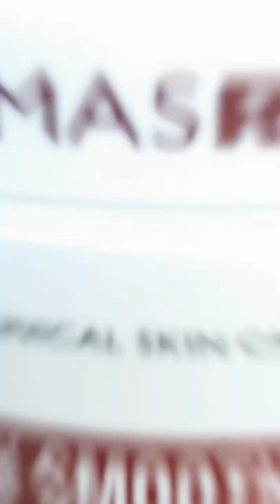Even Smoother™ Glycolic Retinol Resurfacing Serum and Peel Pads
Glycolic and Retinol in one product? Seems scary but guess what?! I just discovered some new holy grail anti-aging products!

@peterthomasrothofficial Even Smoother™ Glycolic Retinol Resurfacing Serum

What it is:
🌙A nightly resurfacing serum with a high-potency 15% glycolic acid complex and 1.5% retinol to help improve the look of texture and clarity. A high-potency 15% glycolic acid complex and 1.5% time-released microencapsulated retinol help improve the look of texture, clarity, uneven tone, fine lines, and wrinkles. Adenosine, niacinamide, hyaluronic acid, and collagen leave skin appearing healthy and plump with a youthful glow.

My thoughts:
🌙I am surprised on how gentle this serum is to my skin. Glycolic acid usually makes my skin feel tingly or even slightly irritated for a few minutes after application. I didn't experience any of those usual reactions at all! I added this to my PM routine because AHA and Retinol can cause photosensitivity so better use sunscreen during the day. I noticed that my skin is firmer and smoother since I started using this product. My fine lines are less noticeable and my acne marks have lightened. 5/5⭐

@peterthomasrothofficial Even Smoother™ Glycolic Retinol Resurfacing Peel Pads

What it is:
🌙A resurfacing peel pad with a high-potency 20% glycolic acid complex and 1.5% retinol to help improve the look of texture and clarity. Intensive, no-rinse peel pads boost your nighttime resurfacing routine. A high-potency 20% glycolic acid complex and 1.5% time-released retinol help improve the look of texture, clarity, uneven tone, fine lines, and wrinkles. Allantoin and hyaluronic acid leave skin feeling soothed and balanced.

My thoughts:
🌙These peel pads have a higher glycolic acid percentage than the serum. I was expecting to feel the tingling j and yet again I am impressed because I didn't experience any irritations using this product. Recommended usage 1-2 times a week at night. I have used this product twice and I always wake up to a firmer, smoother and more radiant skin the next day. 5/5⭐

🎁 complimentary from Influenster